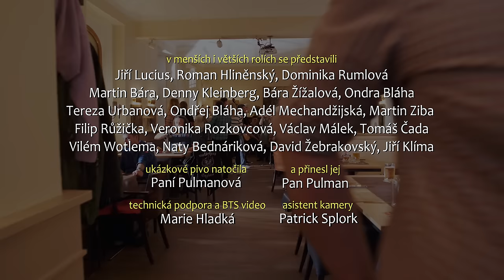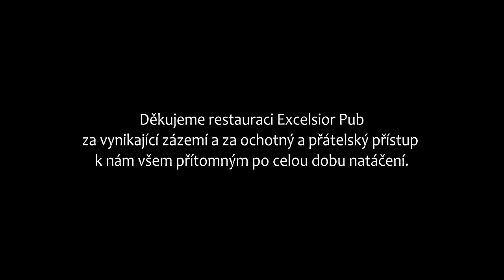Anna Julie Slováčková & Band | PRŠÍ A LEJE JAKO Z KONVE live in hospoda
Děkujeme pivovaru Gambrinus, bez kterého by tento počin vzniknul jen horkotěžko!
Zároveň děkujeme restauraci Excelsior Pub v Praze za úžasné zázemí a přátelský přístup ke všem přítomným.
Dále děkujeme všem muzikantům a kamarádům, kteří nám s realizací pomohli! Byla to jízda!! :)

Hudba: Matěj Růžička, Anna Julie Slováčková
Text: Anna Julie Slováčková
Zpěv: Anna Julie Slováčková
Vokály: Karolína Fišerová, Veronika Spiegelová
Piano: Jaroslav Šindler, Filip Kuchárik
Akordeon: Matěj Růžička
Kytara: Šimon Keller
Banjo: Jan Kapic
Housle: Ondřej Suchan
Kontrabas: Tomáš Otevřel
Cajón: Josef Schmied
Perkuse: Ema Komárková, Lída Šindlerová

Hráli:
Roman Hlíněnský, Jiří Lucius, Dominika Rumlová, Martin Bára, Tereza Urbanová, Naty Bednáriková, Denny Kleinberg, Bára Žížalová, Filip Růžička, Ondřej Bláha, Adél Mechandžijská, Martin Ziba, Veronika Rozkovcová, Václav Málek, Tomáš Čada, Vilém Votlema, David Žebrakovský, Jiří Klíma, manželé Pulmanovi

Scénář a režie: Martin Šesták
Kamera: Chaply RZBLZ
Asistent kamery: Patrick Splork
Technická podpora a BTS: Marie Hladká
Foto: Martin Pelant

Záznam zvuku: Mikoláš Müller
Mix: Igor Ochepovsky
Master: Boris Carloff